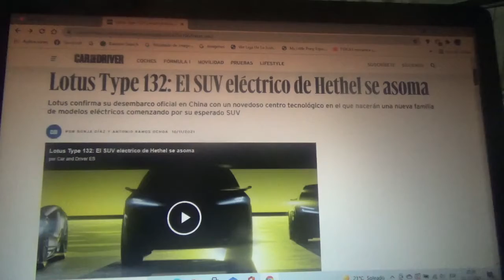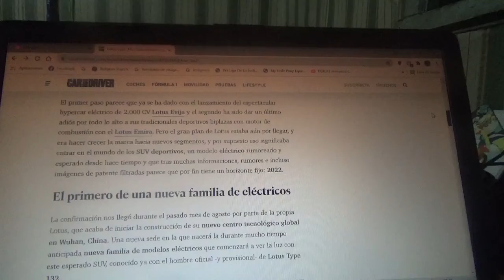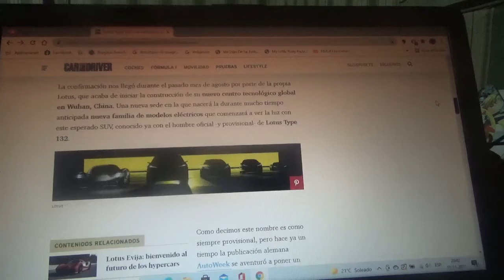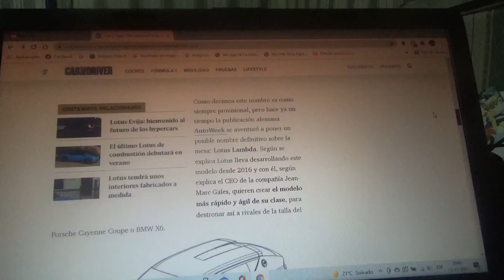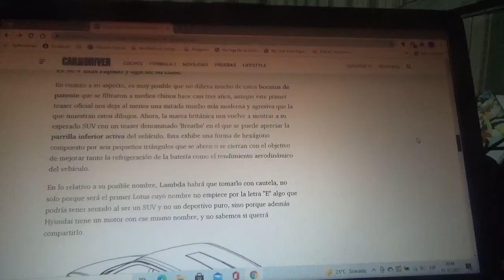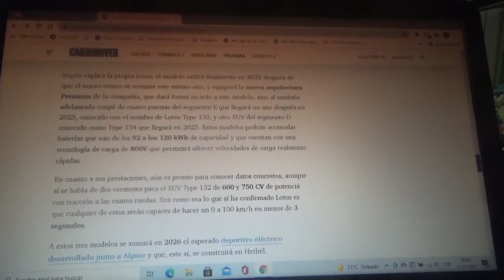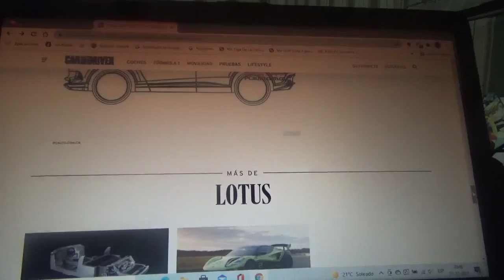Lotus Type 132 nueva información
Aquí les comento nuevamente sobre el futuro SUV deportivo totalmente eléctrico que se lanzará a partir del año siguiente 2022 con una nueva línea de vehículos de lujo ecológicos de la marca automotriz inglesa domiciliada en Hethel